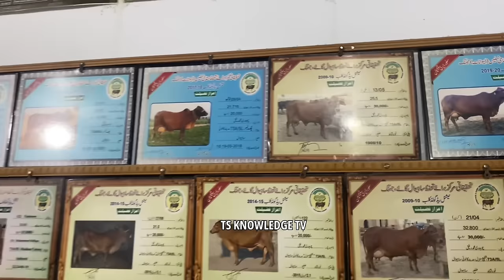Choudhary Sahiwal Cattle and Dairy Farm 32.600 Kg Milk Record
dairy milk,
dairy farm,
dairy farming in pakistan,
dairy queen,
dairy business,
dairy goat,
dairy guide,
dairy girl,
dairy group,
dairy hub,
girlando cow farm in india,
girlando cow farm,
girlando cow farm in punjab,
girlando cow sale in india,
girlando bull india,
girlando cow farm in pakistan,
girlando cow farm in maharashtra,
girlando cow farm in haryana,
a daniela giraldo la besan,
girlando cow farm in gujarat,
girolando de minas,
girolando dairy farm,
sahiwal cattle farm,
sahiwal cattle farm in pakistan,
sahiwal cattle breed,
sahiwal cattle marias globe,
sahiwal cattle kenya,
sahiwal cattle mandi,
sahiwal cattle farm 2021,
sahiwal cattle origin,
sahiwal cattle body characteristics,
sahiwal cattle breed characteristics,
sahiwal cattle breeders in kenya,
decent bakery sahiwal cattle farm,
sahiwal cow cattle,
sahiwal cow cattle farm,
sahiwal cattle in kenya,
sahiwal cattle in uganda,
sahiwal cattle milk,
sahiwal cattle milk production,
sahiwal cattle price in pakistan,
sahiwal cattle videos
buffalo farm,
punjab murrah dairy buffalo farm,
buffalo,
indian murrah buffalo,
water buffalo,
jat buffalo farm,
sardar bull,